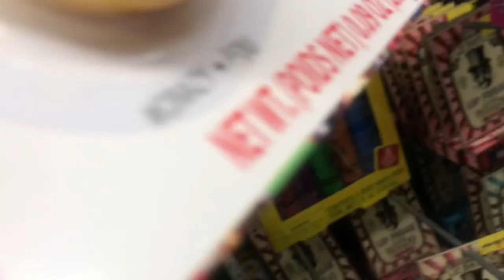THEY LEFT US ?? Vlogmas day 14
Happy birthday farrah!! 😘 love you

FIND US IF YOU CAN!!! IF YOU SEE US, SAY HI